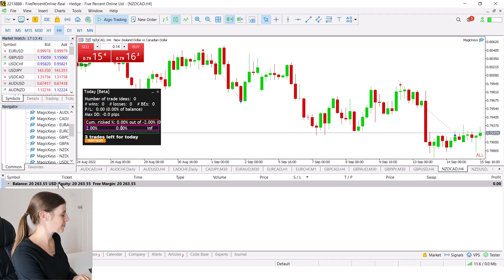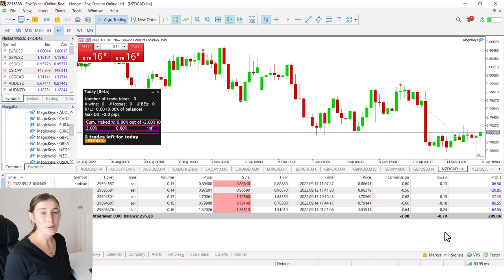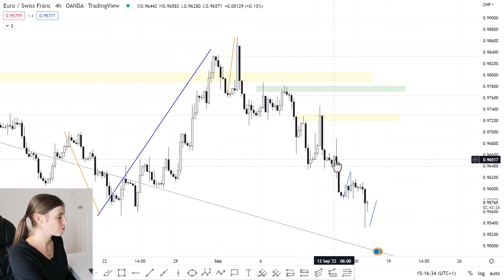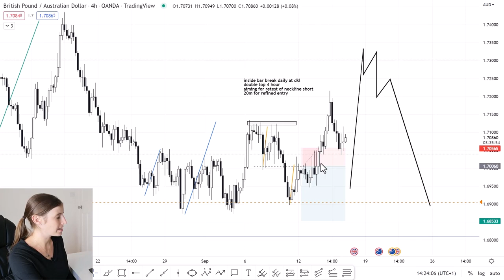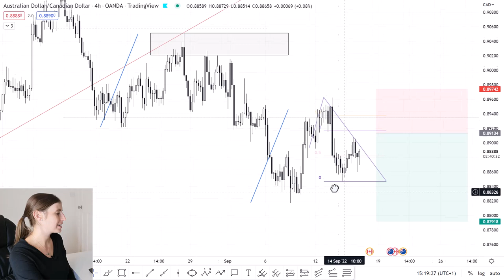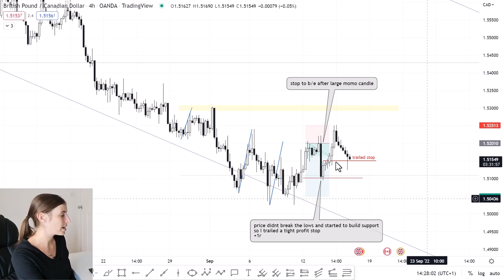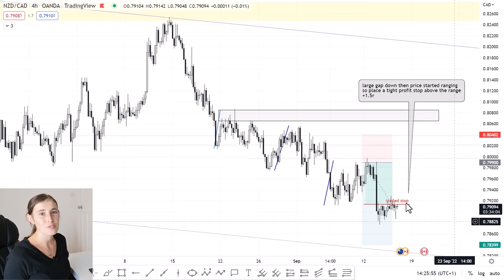Trading Like A Ninja | +1.5% Forex Swing Trading Vlog With The 5%ers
In this Forex swing trading vlog, I share my trades from this past week and how I made 1.5% on my account with the prop firm the 5%ers.

TRADING PROP FIRMS

TRADING BROKERS

TRADING SOFTWARE

TRADING EQUIPMENT

TRADING EDUCATION

///CONNECT

- TIMESTAMPS -
0:00 Intro
0:16 Trading profit perspective
1:17 My prop firm recommendation
2:03 Account update
3:16 EURCHF trade analysis
4:25 GBPAUD trade analysis
5:08 AUDCAD trade analysis
6:52 GBPCAD trade analysis
8:16 NZDCAD trade analysis
9:14 How I ended +1.5%

This video shares a breakdown of all trades taken this week. In addition I share an update on my funded account with the 5ers.

You will like this video if you are interested in:

- forex trader
- forex trading uk
- day trading for beginners UK
- day trader documentary
- forex trading price action advanced swing trading strategy
- swing trading forex price action
- swing trading forex strategies
- swing trading price action strategy
- Forex price action strategies
- the 5 ers forex
- 5ers prop firm
- forex trading vlog
- master swing trading
- Trading vlog

Thanks!

Emily

- Mindfully Trading -